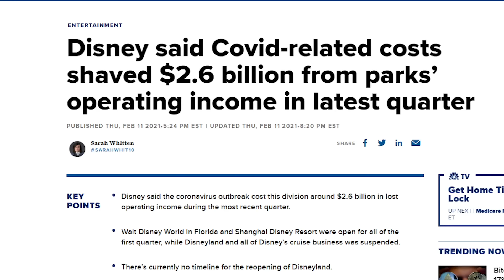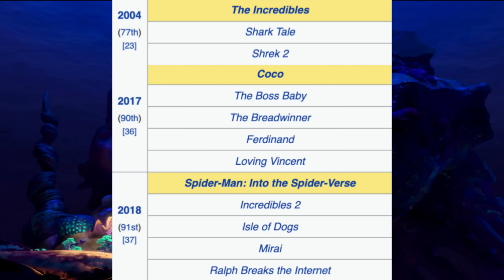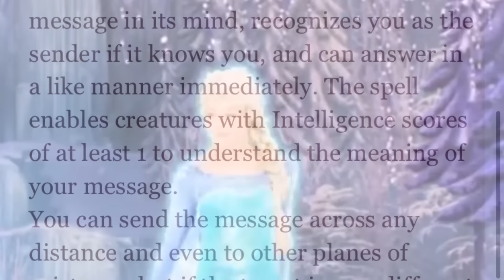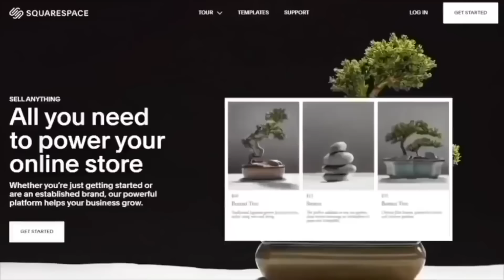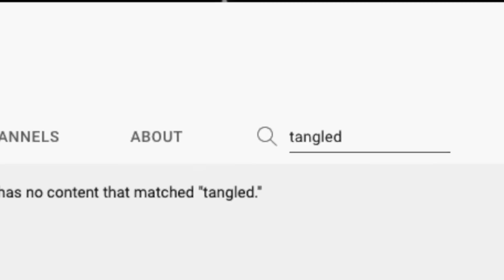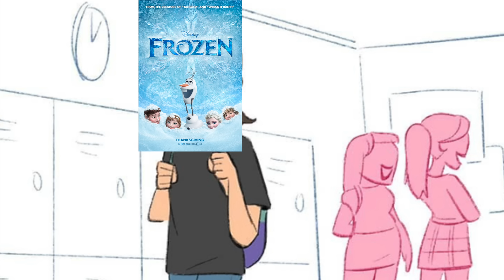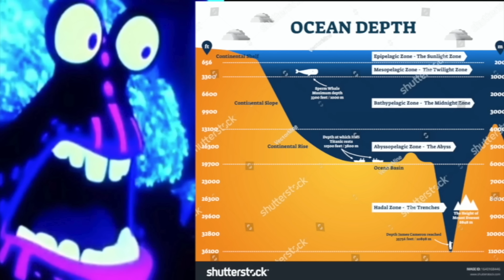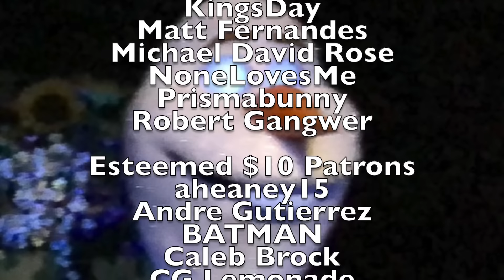Every 2010s Disney Movie Ranked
Schaff watches some Disney movies he's already seen way too many times!

Esteemed $5+ Patrons:
aheaney15
Alexandra
Andre Gutierrez
Andrew Young
Ashley Forrest
BATMAN
CG Lemonade
Charlotte M
Childish Memphino
ClownDuck
Cole Jackson
Crimson Court
Danmccould
Dman990099
Dr Noe Context
Emily Allen
Flan
Gabi Christie
Ian Seebach
Jacob Baum
Jacob LaBossiere
Jake G
Jonathan Kermanian
Joseph
Justin Gonzales
Leif Bradshaw
Logan McQuaid
Matt Fernandes
Michael David Rose
Milky
MirrorWqve
Nessie
NoneLovesMe
Olivia Mendel
Peter Hollens
Pierre Desbrieres
Prismabunny
rEactor
Reagan DeFriece
RoscoesDad
Ryland Tews
Sassy
Scott St Jean
Seth Howell
Soloco
Suarez
SuperJimmy978
Tailored Muffin
That Guy Named Rai
Uncultured Swine
Vellum Tony
Vintage
Volianer
Wafflegamr